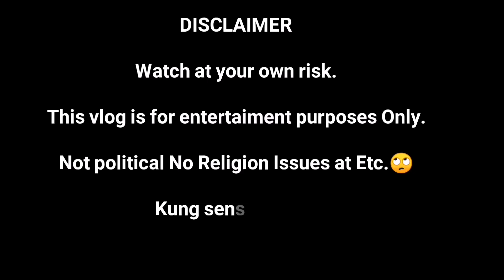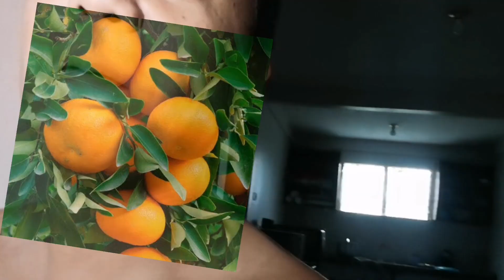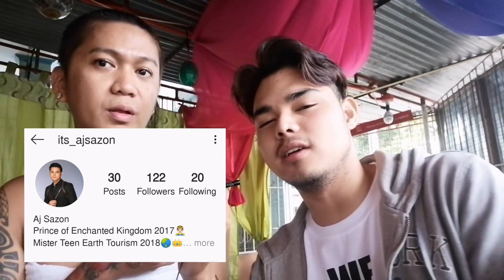SYA NA BA???|PART 2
12/3/19
RATED SPG INTERVIEW
Featuring MR.AJ SAZON

I am working as a:
SeniorHairdresser/Hairstylist
HairArtist/Colorist
Entertainer/singer
Impersonator/make up artist
Standupcomedian/Host

darryl salon by.aizey&harold
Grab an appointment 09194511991